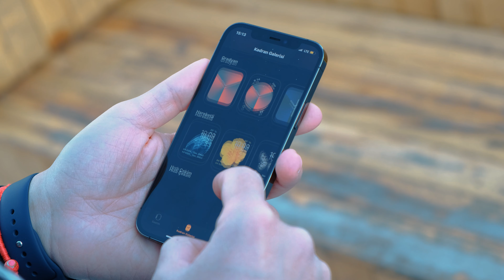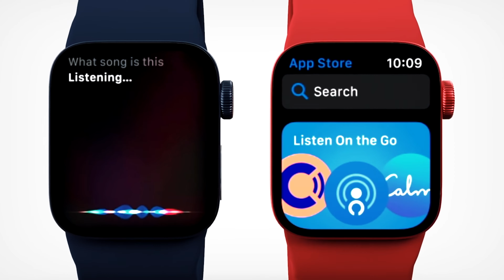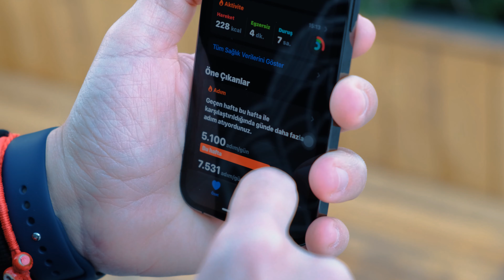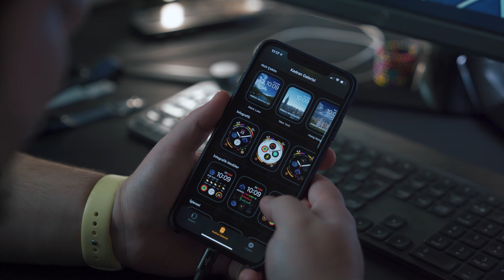APPLE WATCH SERIES 6 ALINIR MI? - Apple Watch Series 7 nasıl olacak?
Ben Onur Binay. Bu video hem Apple Watch 6'yı inceledim hem de Watch 7 ile bizleri neler bekliyor onlardan bahsettim.

Eski bir modelden yükseltme yapmayı düşünüyorsanız, özellikle Apple Watch Series 6'da neyin yeni olduğunu da videodan görebilirsiniz. Apple Watch 7'nin ortaya çıkmasına daha birkaç ay var ancak son söylentiler ve sızıntılar sayesinde yeni nesil akıllı saatin neler sunacağı hakkında birkaç fikrim var. Onları da bu videoda sizlere anlatmaya çalıştım.